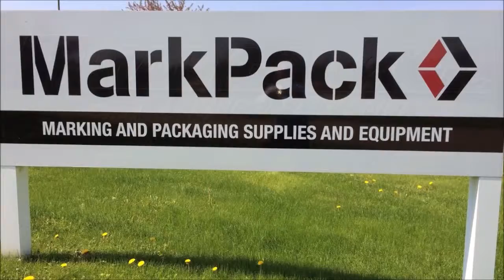Introducing MarkPark, Inc. - PIN Distributor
MarkPark, Inc. is a proud member of the Product ID Network!